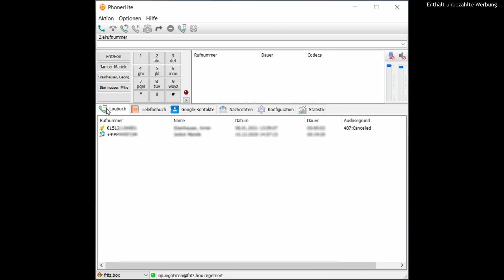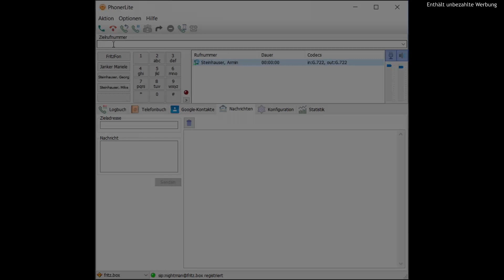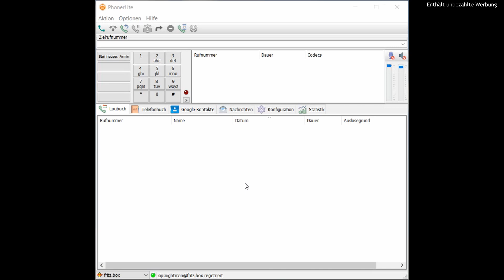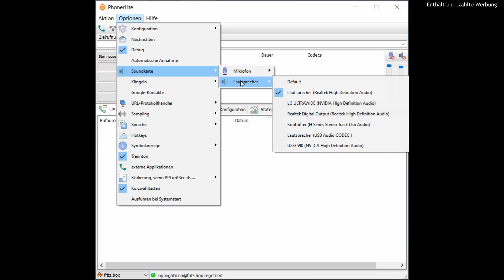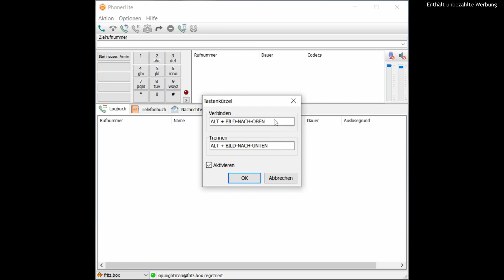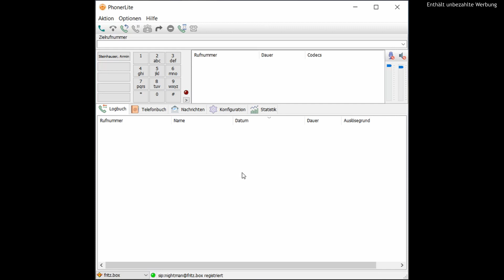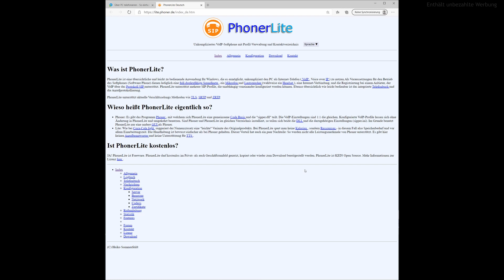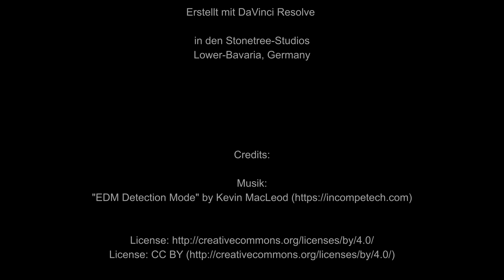Telefonieren am PC PhonerLite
Auf Wunsch vertiefe ich in diesem Video die Möglichkeit mit Phonerlite über den PC zu telefonieren.

**Werbehinweis wg. Markennennung**